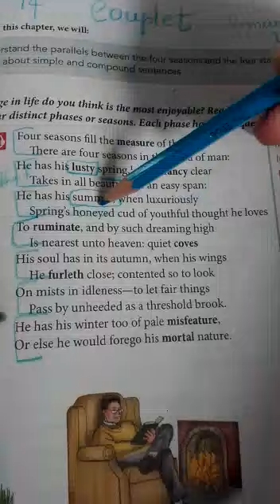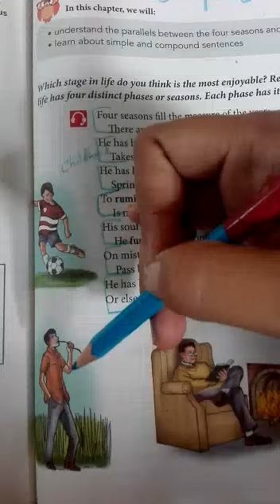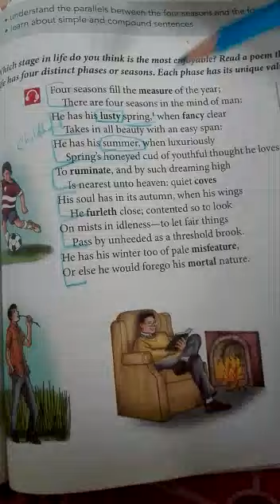Class 7 English Human Seasons-Part2